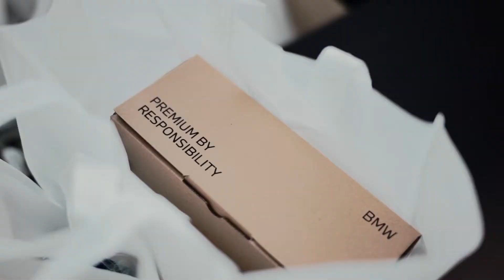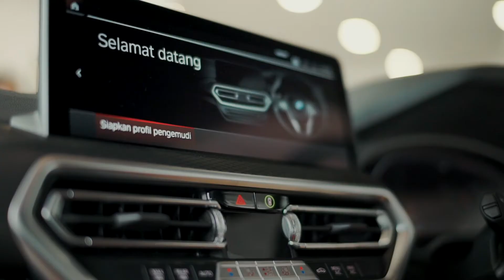The Grand Opening of The BMW Ultima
Pada 16 Maret 2022, BMW Group Indonesia bersama dengan PT Karya Prima Ultima resmikan pembukaan BMW Ultima, sebuah fasilitas perbaikan dan pengecatan  kendaraan BMW dan MINI level tertinggi dari BMW. BMW Approved Bodyshop menggunakan teknisi terlatih khusus, peralatan diagnostik terbaru, dan Suku Cadang Asli BMW dan MINI dalam operasionalnya dan merupakan level tertinggi yang mendapatkan approval dari BMW AG di Munich, Jerman.

Info lebih lanjut, Anda dapat kunjungi BMW Ultima di Jl. Ciater Raya No. 28A, Serpong, Tangerang Selatan, hari Senin-Sabtu, pukul 8:00-17:00 dan website kami di bmw.co.id.